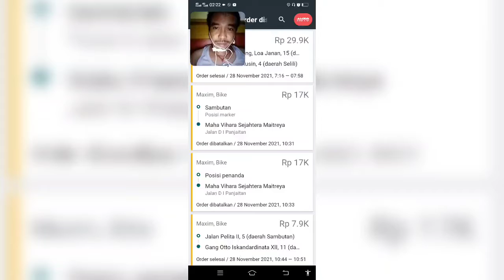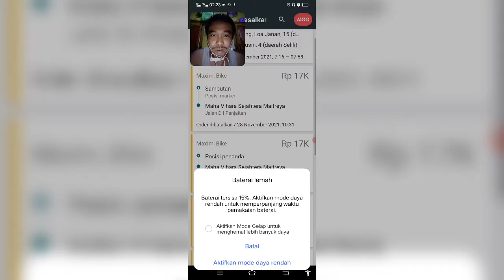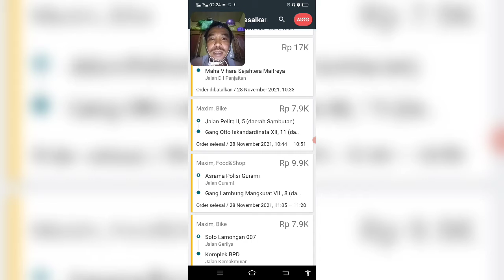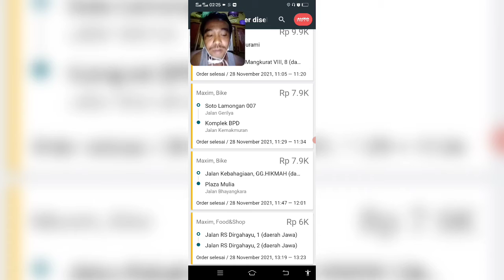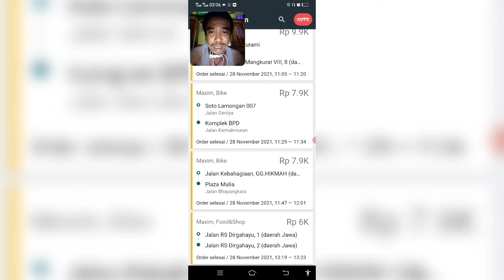Akun maxim non prioritas dan belum punya jaket helem wajib tau nih dan nonton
akun maxim non prioritas dan punya jaket helem wajib tau nih